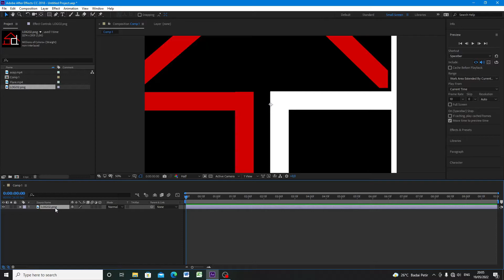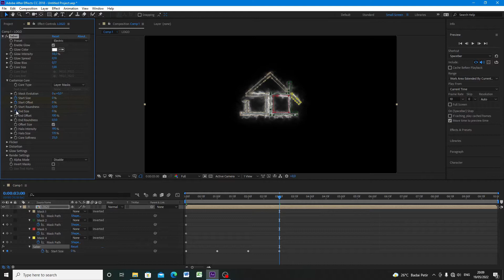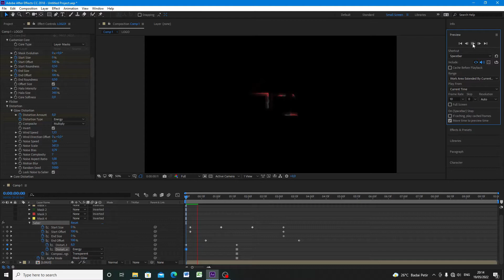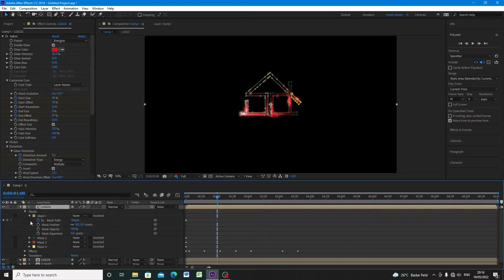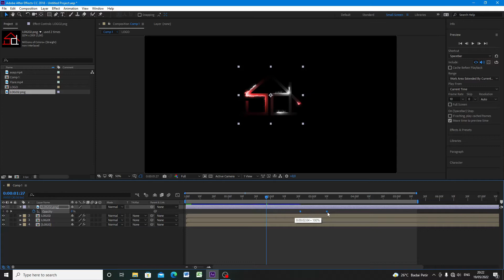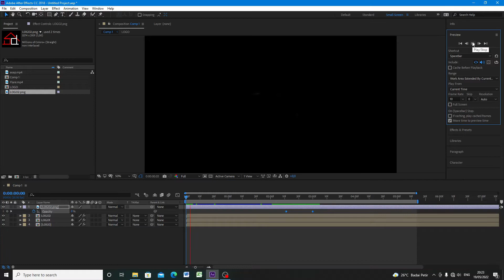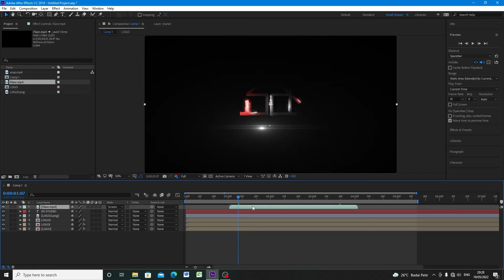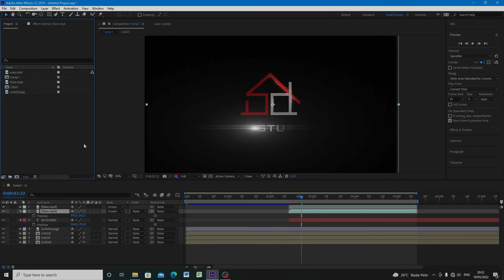Bikin video logo pake after effect,Kepalanya langsung ngebul..